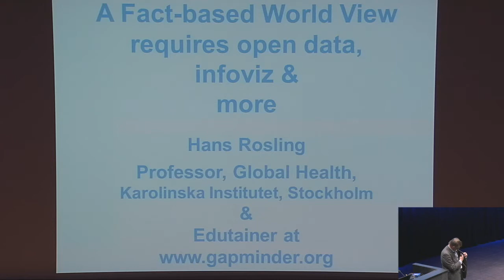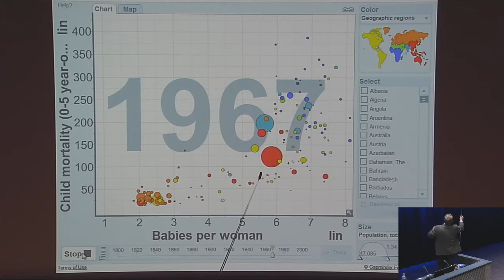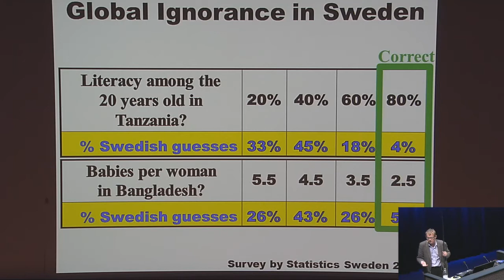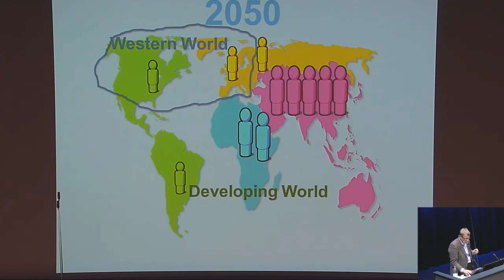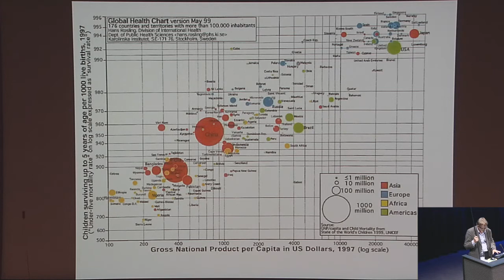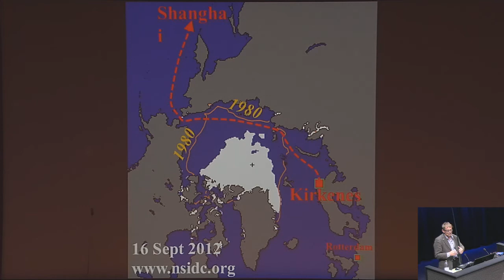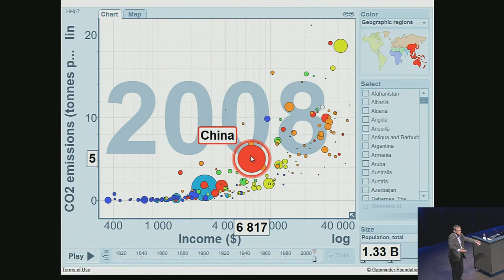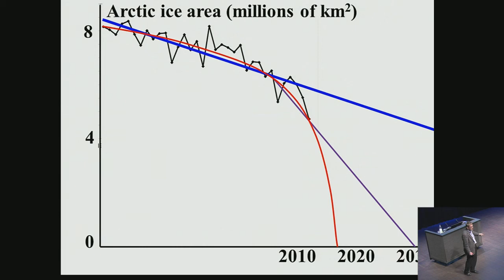Hans Rosling: A Fact-Based World View Requires Open Data, InfoViz & More. OKFestival 2012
Hans Rosling's talk "A Fact-Based World View Requires Open Data, InfoViz & More" on the Data Journalism and Data Visualization track from OKFestival 2012 in Helsinki, Finland. Thursday 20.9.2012.